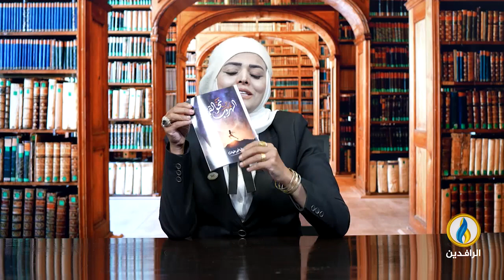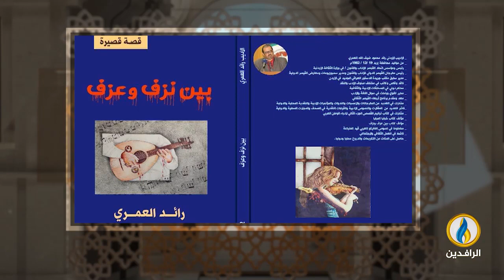فضاءات | الحلقة 320 | ضيف الحلقة الأديب والناشط الثقافي الأردني رائد العمري